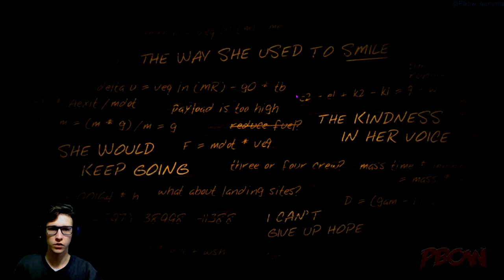Hunting the ghost coochie!!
Hey another epic lets play, streamed live
(watch out there is a part two aswell :)
for some awesome gamer energy drink, I drink all the time.